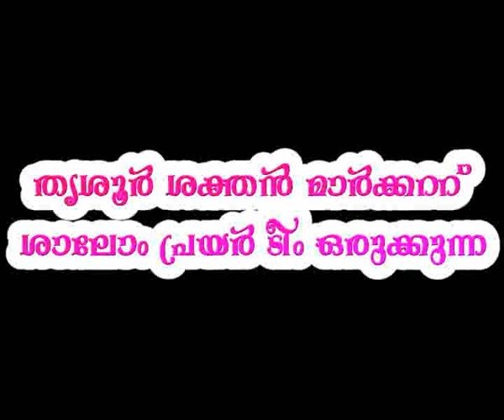SAJI GEORGE THRISSUR JEEVASABDAM HOLYSPIRIT Part 4